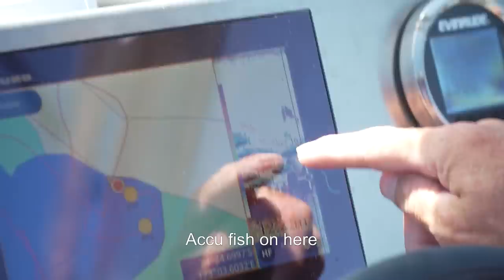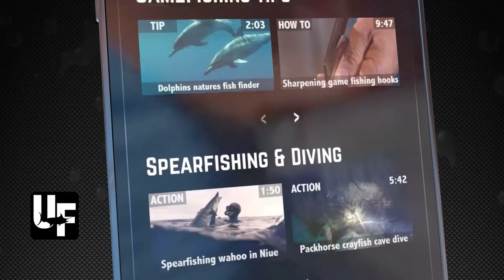Father & Son: Big Yellowtail Kingfish Mission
The little boat gets hitched on the back on Friday night and Matt Watson and his fishing-mad son, Shaw, head away for a weekend of fishing and diving. The plan for the weekend is to get some seafood and share some know-how along the way. Snapper, Yellowtail kingfish, crayfish and more are all in the bin, when a little rivalry comes out between father and son, but to land the big one in their little boat, they have to work as a team.